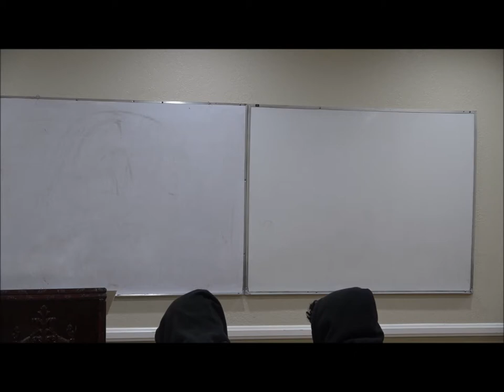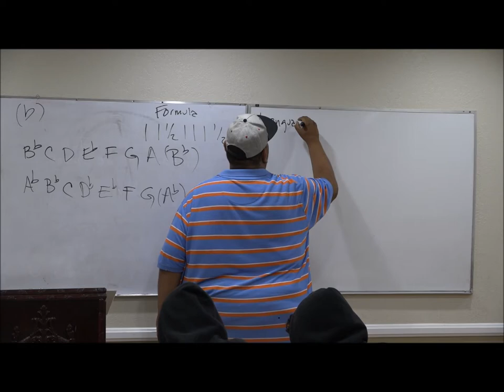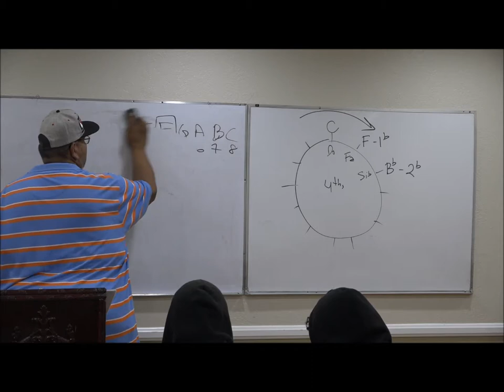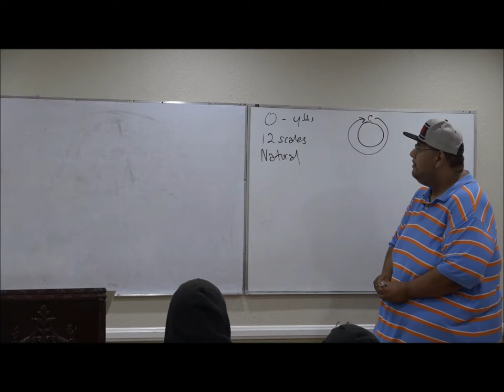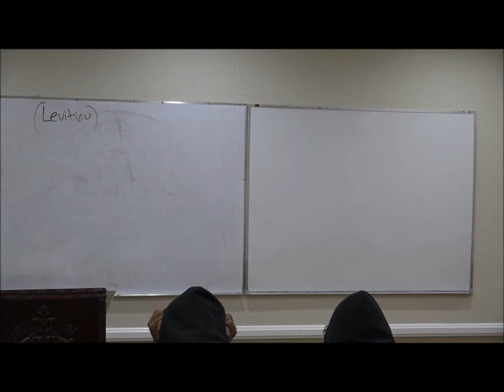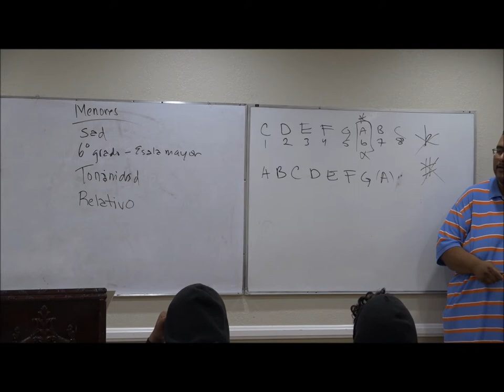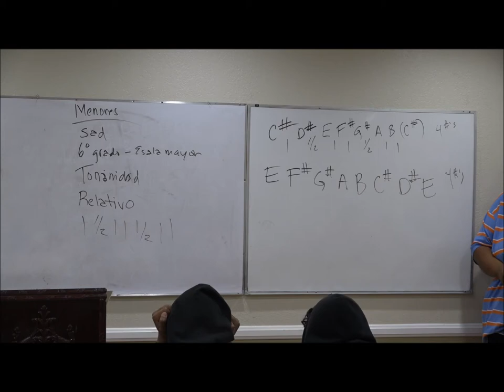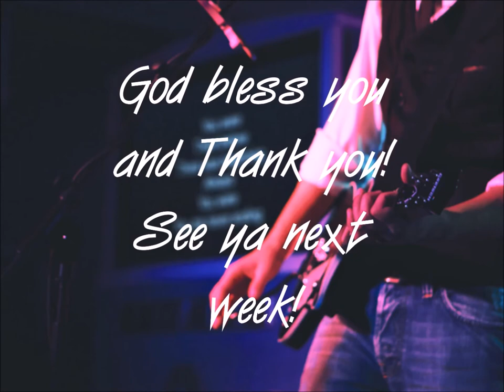TDE Basic Theory Class #4 - Francisco Saucedo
Basic Theory

Hello, we are reviewing all that we have covered so far in the class. There is a test on Thursday so get ready!
Vocabulary
Major Scales (Characteristics, formula, function)
Circle of Fourths
Minor Scales (Characteristics, relation to major scale, formula, function)

Templo del Evangelio
251 N Perris Blvd